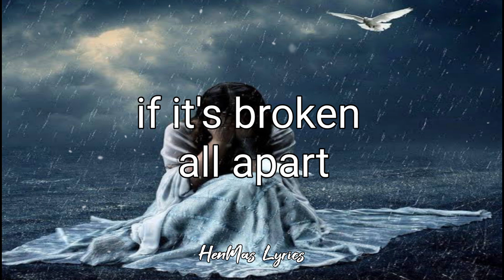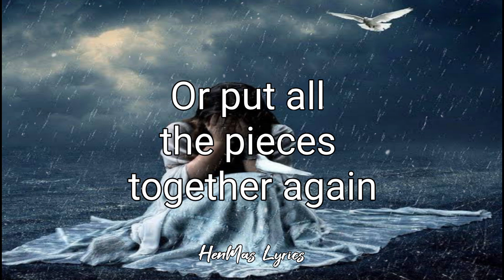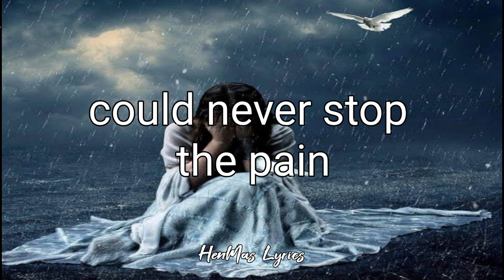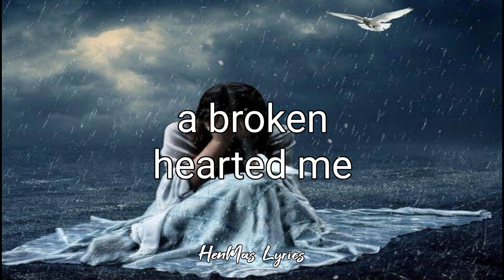BROKEN HEARTED ME- By: Anne Murray || Lyrics